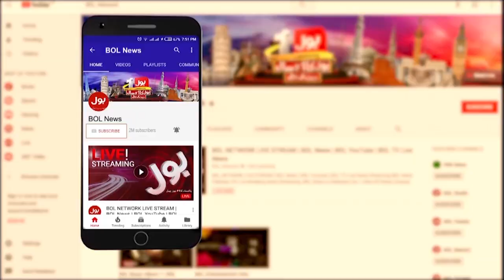Shehryar Afridi Screening at New York Airport | Sami Ibrahim Revealed the Inside Story | Tajzia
Shehryar Khan Afridi USA Visit
Shehryar Afridi Screening at New York Airport
Sami Ibrahim Revealed the Inside Story
Tajzia with Sami Ibrahim | BOL News